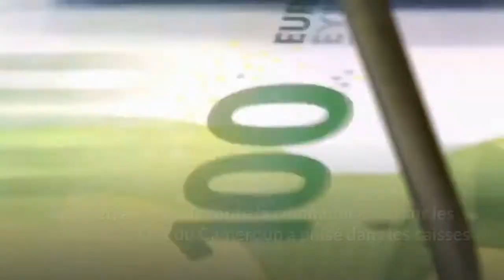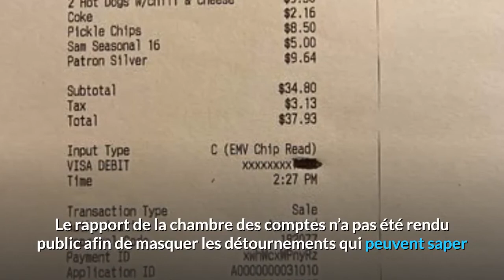L’état du Cameroun est Presqu’en Cessation de Paiement. |MBOUTMAN TV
L’état du Cameroun est presqu’en cessation de paiement. C’est l’objet d’un post de boris bertold sur sa page Facebook. La suite, dans un instant. Voici les détails de son post dans son intégralité
C’est une information que le gouvernement cache afin de ne pas créer la panique. L’Etat du Cameroun n’a plus d’argent. En langage technique c’est une cessation de paiement. L’état du Cameroun est Presqu’en Cessation de Paiement,CVPS,paul biya,chantal biya,deirecteur cnps,budget du cameroun,minfi,louis paul motazé,180 Milliard,fonds covid 19,salaire des
En effet, au-delà de toute la communication sur les eurobonds, l’Etat du Cameroun a puisé dans les caisses de la CNPS 47 milliards Franc cfa qui leur a permis de régler une partie des salaires.
Entre la crise en zone anglophone, la guerre contre Boko haram et l’endettement sauvage, l’Etat n’a plus rien. fonctionnaires,loi de finance 2021,balance de paiement,taux de couverture,audit des comptes,FMI,publication rapport d'audit,franck biya,crise économique,cessation de paiement
Plusieurs chantiers de la can sont des lors compromis. Notamment la route du stade Japoma, à la sortie de la ville de Douala est à l’arrêt. L’Etat entend bloquer la route pendant le passage des équipes de la can 2021. Une tactique utilisée pendant le chan.
Le Chantier du stade Olembé de l’entreprise magil tourne au ralenti parce que l’Etat leur doit déjà près d’un demi-milliard. D’autres chantiers également sont aux arrêts.
Le rapport de la chambre des comptes n’a pas été rendu public afin de masquer les détournements qui peuvent saper la confiance des financiers qui refuseront de prêter de l’argent au Cameroun. Car les caisses sont vides.
Ainsi va la République.
Veuillez prendre trois secondes pour liker la vidéo et la partager.